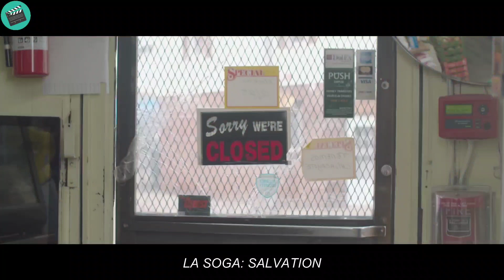This Man Unknowingly Harassed the Ruthless Ex-Killer❗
this is the short full recaps film L4 S064